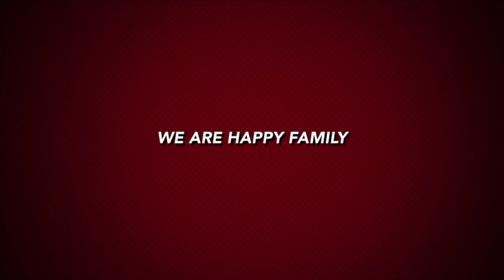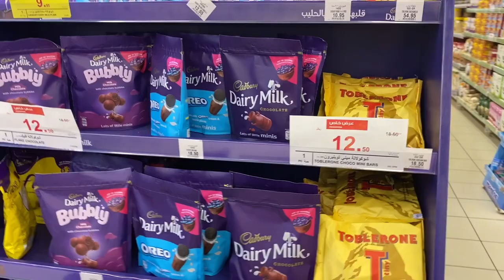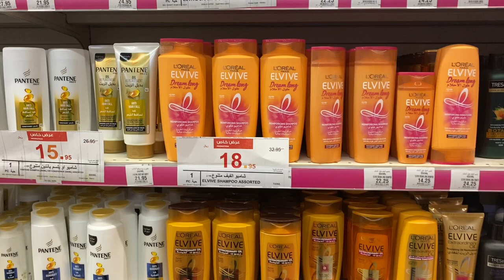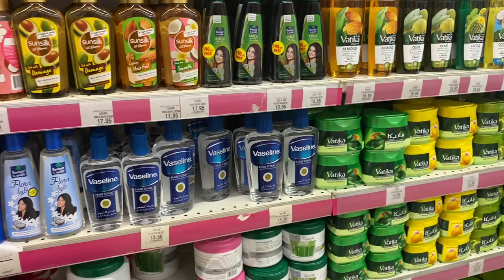Panda vlog by wife style in ksa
Noor Hoor soo happy in panda market
panda and hyper panda markets in jeddah saudia Arabia